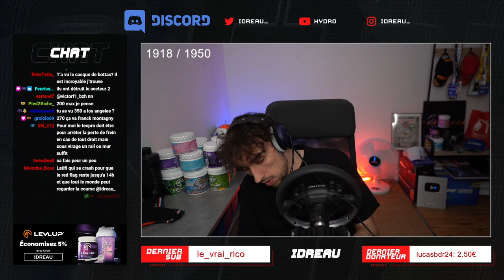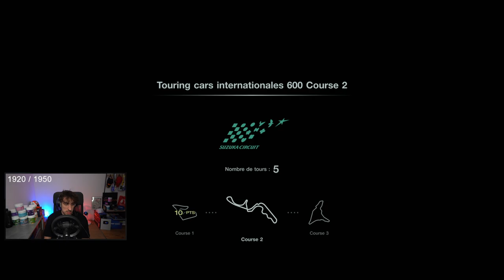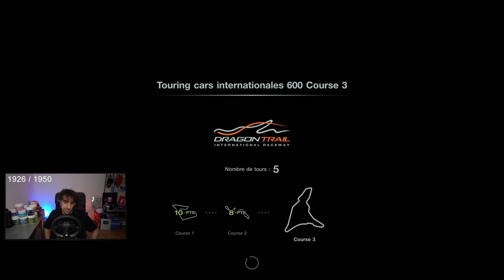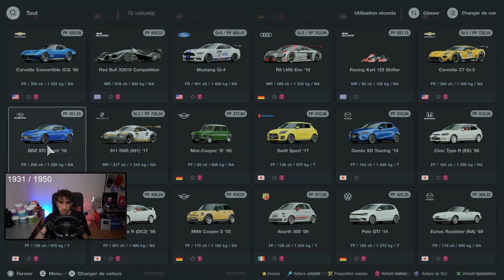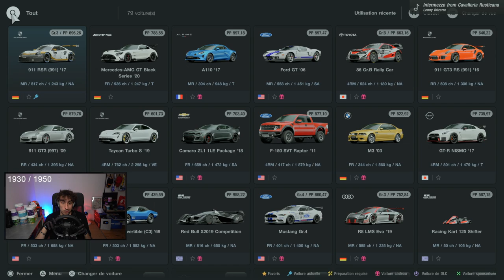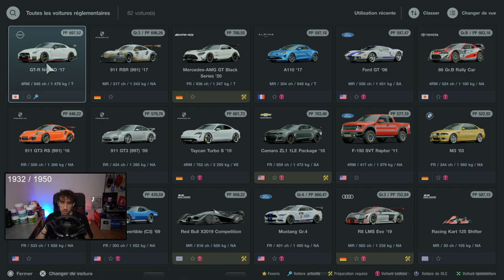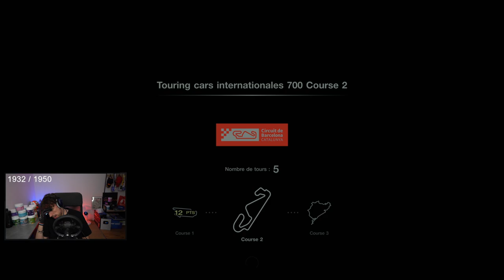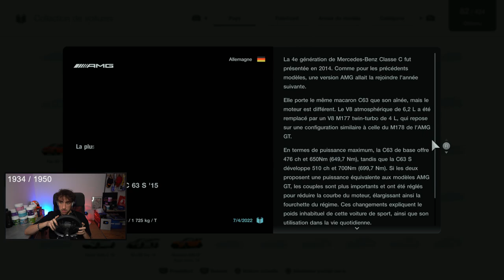On continue le café ! pt.4 - Gran Turismo 7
Obtiens un booster gaming avec mon partenaire LevlUp Réduction de 5 % par booster avec le code IDREAU.